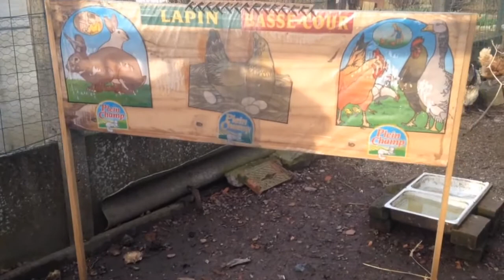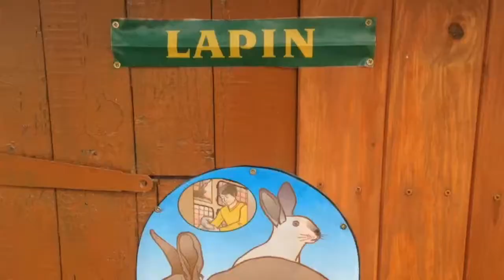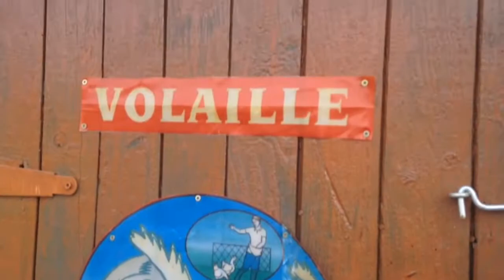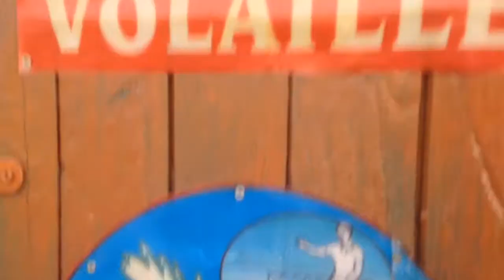VISITE DE MON NOUVEL ÉLEVAGE 🎬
Nouvelle vidéo : VISITE DE MON NOUVELLE ÉLEVAGE 🎬

N'hésitez pas à laissé un commentaire , un poce blo 😂

Une vidéo par semaine ou + 🎬

POUR ÊTRE LES PREMIERS INFORMÉ ... 😉 A BIENTOT ! 🐰🐔🐓🐇